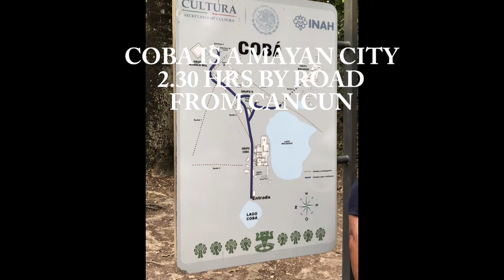COBA, MEXICO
Travel vlog exploring the amazing Mayan ruins at Coba